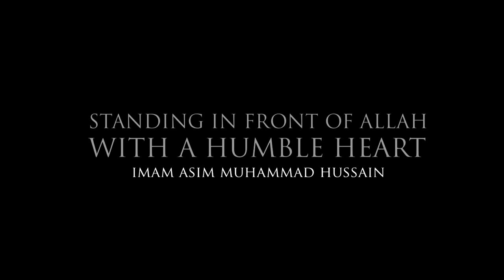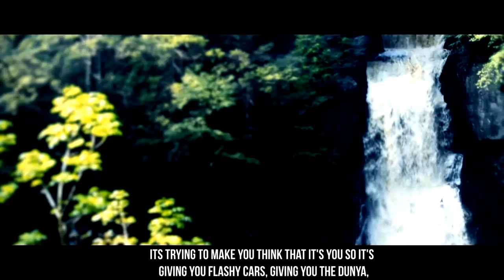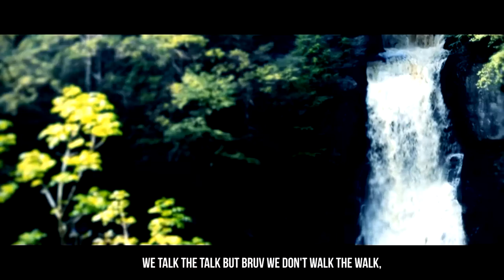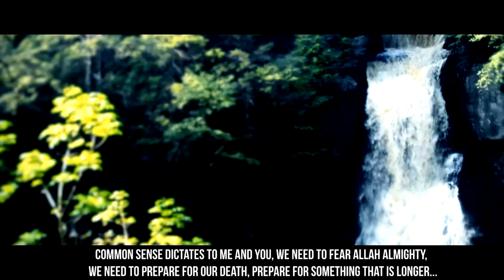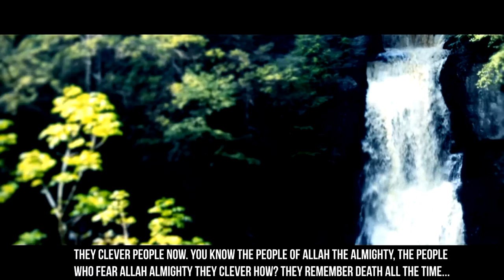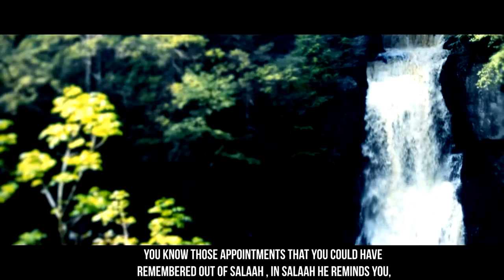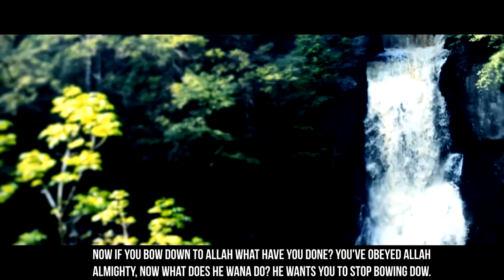Standing In Front Of Allah With A Humble Heart - HD